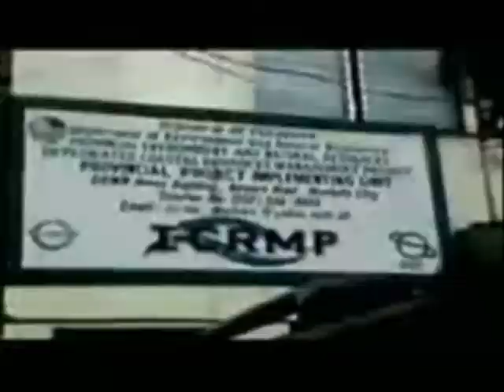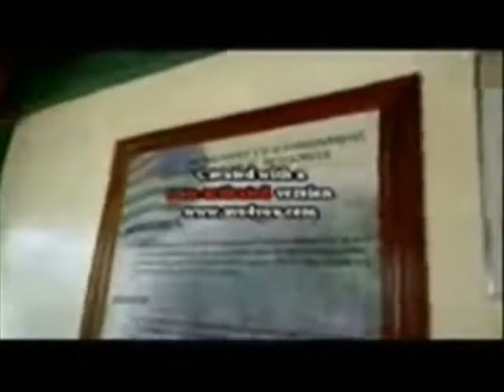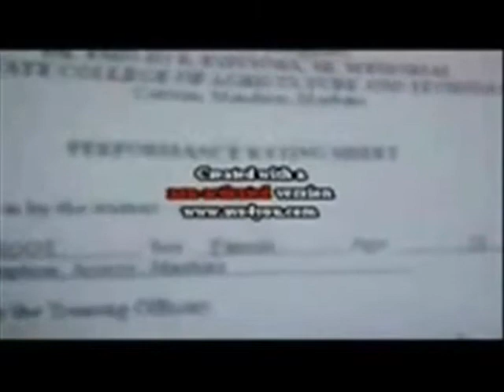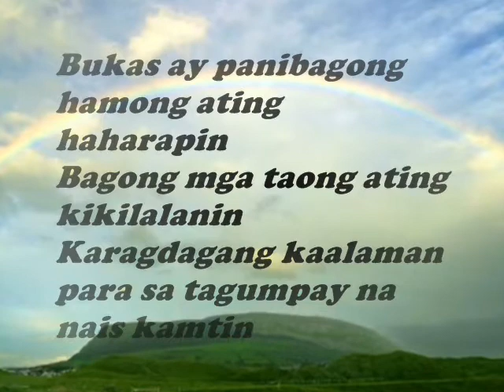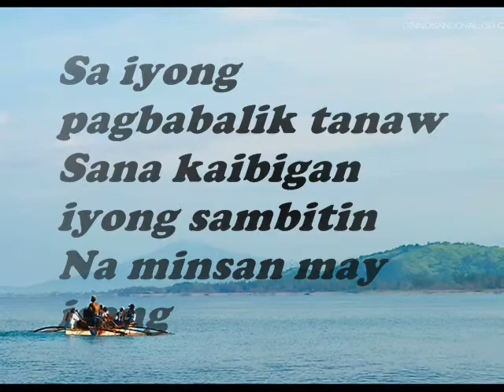DEBESMSCAT agroforestry farewell presentation Batch 2011-12 Proud oh yeahh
DEBESMSCAT AGRO farewell presentation Batch 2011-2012 PROUD...